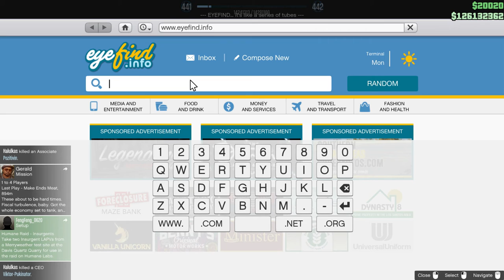GTA V Online - Podium Car Win Bravado Verlierer + Test Drive + Car Tuning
As you can observe, I'm not doing 9 to 6 technique, neither do I have a keypad. I play the game with a keyboard and mouse on my PC.

In this particular case, I randomly spun the wheel due to the fact that there was a player moving it just before me, ruining this way my 4 seconds chance. But I took the risk and I won the car from the 1-st spin. Without a timer, I counted 2.5 seconds.

This car is not my favorite but it looks like a sports classic, which is a bit eye-catching. It does not have so many tuning options and it's not a fast car. It drives decent. The engine sounds very good.

UPDATE: When the wheel's arrow at the top is pointing to the clothing tab and the vehicle is positioned 2 spaces to the left, it means nobody has spun the wheel before you and so you have a fresh wheel. The 4 seconds method ONLY works in that case IF there is no lady dressed in yellow with pink sneakers and black glasses on the right side of the wheel. I have tested this fact and it's working for me, so if I find the fresh wheel with the girl at the right, I simply load another session until she disappears.

UPDATE2: Even if the wheel's arrow is positioned as mentioned above, it doesn't mean nobody spun the wheel before you. I'm saying this because I saw with my own eyes when players brought the clothing tab back to where it was before with no problem. And, for the third time since I post podium car win videos, the girl dressed in yellow WAS there when I won the car. I never recorded any wining in an empty lobby, so there were players too, who apparently didn't came to Casino for lucky wheel prizes. If they did, the wheel would't have spun like that (very slow).